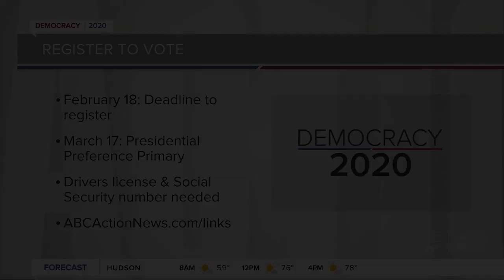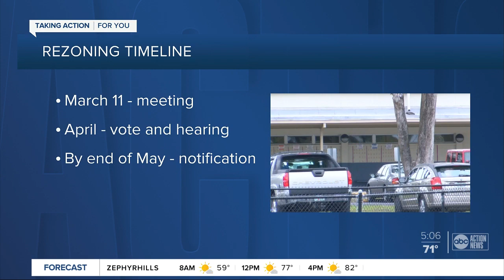Pasco County Schools reveal new plans to rezone Hudson Elementary students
A color-coded map shows the three areas that will be affected after the school board voted to close Hudson Elementary School at the end of the school year. Story